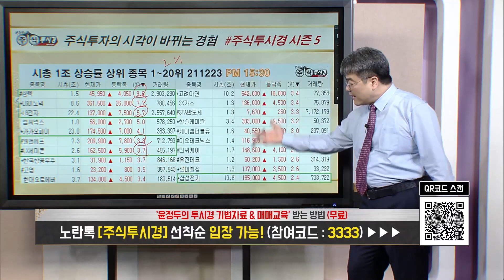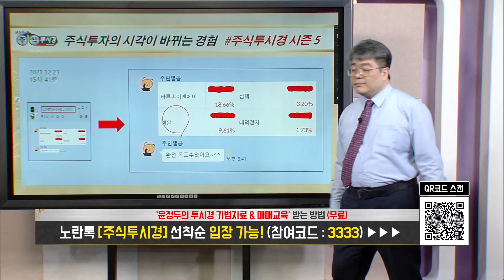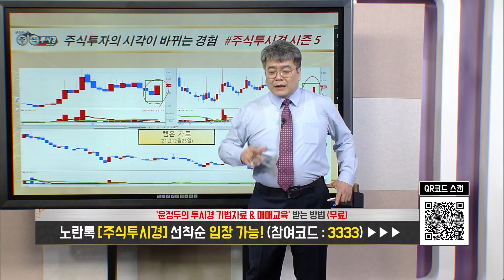[켐온 특별교육] SK바사·디알젬·켐온↑& '노바백스 관련주' 동반상승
◆메타버스 & 애플카 기대감

★2021년 12월 21일 19:00

★2021년 12월 21일 10:26

★2021년 12월 20일 20:08

★2021년 12월 15일 20:16

★2021년 12월 15일 13:21

★2021년 12월 09일 20:14

★2021년 12월 01일 20:09

◆3분기 영업이익 증가
◆패키지기판 업황 호조

★2021년 11월 11일 22:00

★2021년 11월 10일 20:08

★2021년 11월 09일 20:10

★2021년 11월 08일 20:10

★2021년 11월 05일 20:05

★2021년 11월 05일 10:50

♣동진쎄미켐 49%↑폭등
◆삼성전자 협력 EUV PR 개발
◆삼성 화성공장서 최종 승인

★2021년 12월 21일 19:00

★2021년 12월 21일 12:03

★2021년 12월 20일 20:08

★2021년 12월 20일 10:17

♣대덕전자 51%↑폭등
◆신규시설 투자 결정
◆비메모리 매출 증가 전망

★2021년 12월 22일 11:56

◆3분기 매출액 호실적

★2021년 12월 22일 20:14

★2021년 12월 22일 10:07

★2021년 12월 16일 20:15

★2021년 12월 15일 09:23

★2021년 12월 07일 20:13

★2021년 12월 06일 20:13

★2021년 12월 03일 20:02

★2021년 12월 02일 20:11

★2021년 12월 02일 11:22

★2021년 12월 22일 20:14

★2021년 12월 22일 12:33

★2021년 12월 21일 19:00

★2021년 12월 21일 08:58

★2021년 12월 20일 20:08

★2021년 12월 15일 20:16

★2021년 12월 13일 20:16

★2021년 12월 09일 20:14

★2021년 12월 08일 17:03

★2021년 12월 13일 19:00

★2021년 12월 09일 19:00

★2021년 12월 08일 17:03

★2021년 12월 06일 19:00

★2021년 12월 01일 20:09

★2021년 12월 01일 09:27

★2021년 11월 30일 20:17

★2021년 11월 02일 20:17

★2021년 11월 02일 15:00

★2021년 10월 28일 20:06

★2021년 10월 28일 20:06

★2021년 10월 28일 12:09

★2021년 10월 26일 20:14

위메이드 주성엔지니어링 LG디스플레이 SK하이닉스 대덕전자 (1222)

한국비엔씨 동진쎄미켐 SK하이닉스 (1220)

한국비엔씨 SK이노베이션 삼성전자 컴투스 (1217)

2021년 팍스경제TV ‘윤정두의 주식투시경 시즌4’
2020년 팍스경제TV ‘윤정두의 주식투시경 시즌3’
2020년 팍스경제TV ‘윤정두의 주식투시경 시즌2’
2019년 팍스경제TV ‘윤정두의 주식투시경 시즌1’
2018년 아시아경제TV ‘윤정두의 주식투시경’
2017년 한국경제 와우TV 종목의 법칙
2016년 SBSCNBC 성공투자 오후증시
2016년 서울경제TV ‘윤정두의 주식투시경’

2007년 대우증권 실전투자대회 7,681% 1위
2009년 NH선물 해외파생상품 실전투자대회 1위
2006년 삼성증권 실전투자대회 1위
2006년 현대증권 ELW 실전투자대회 1위
2003년 제일투자증권 실전투자대회 1위
2002년 메리츠증권 실전투자대회 1위
2001년 겟모어증권 실전투자대회 2위